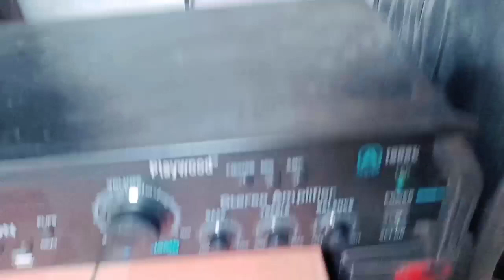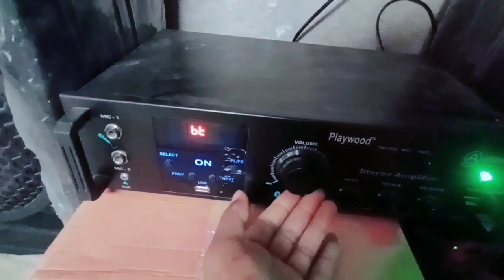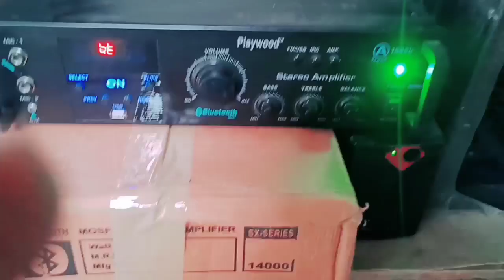Sound Test 🔊 | Best Speakers Box + Amplifier | Speaker Box | Hemant Technical